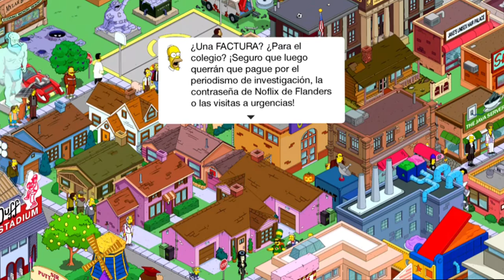Los Simpson "La Academia Rommelwood